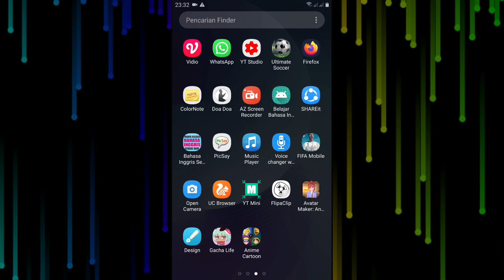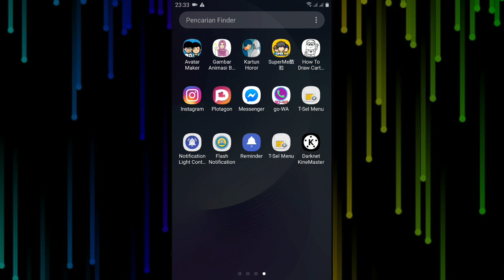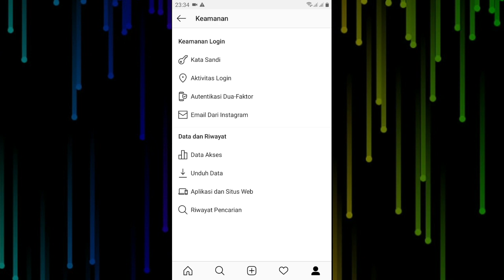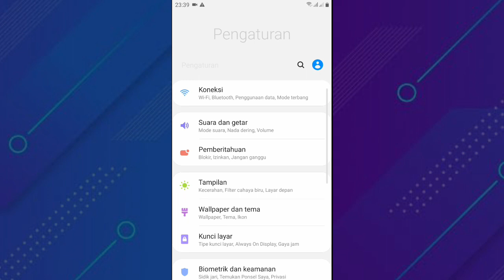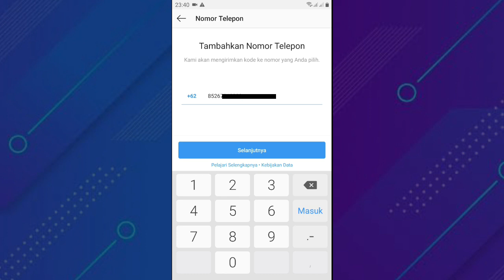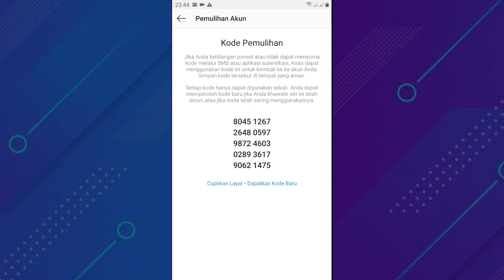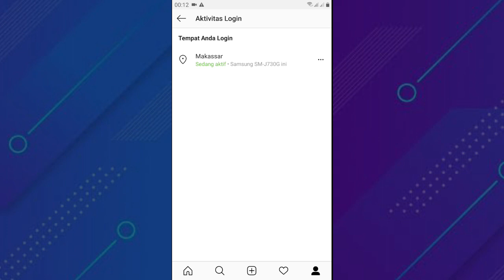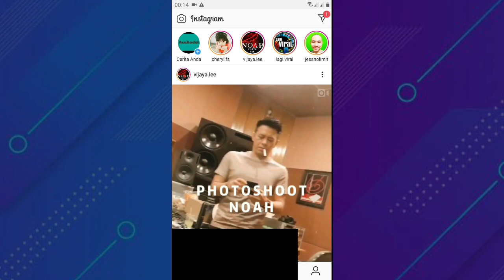5 cara mengamankan akun instagram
aplikasi instagram merupakan salah satu platfrom media sosial yang populer selama beberapa tahun belakangan ini, dengan banyak nya  fitur yang tersedia di aplikasi instagram ini sehingga membuat meningkatnya  pengguna instagram setiap waktunya.

hal ini membuat celah bagi para hacker atau pihak yang tidak bertanggung jawab, maka dari itu kita supaya antisipasi agar akun instagram kita tidak hack.

5 cara mengamankan akun instagram.